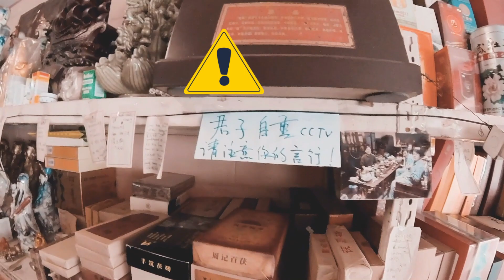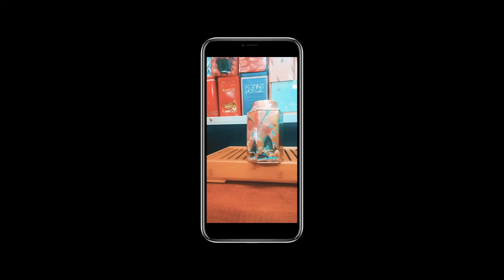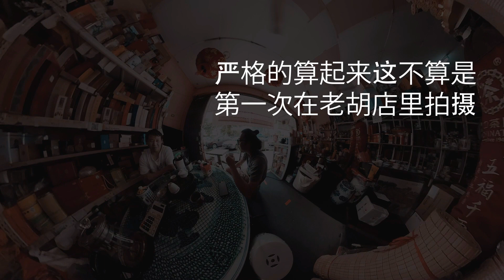我問茶人_第四輯｜Kepong老胡的茶店「三之三」｜有马来人（其他种族的人）来这里买茶么？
這是一系列讓馬來西亞在地茶人分享一二的小企劃
一些個人經歷，主觀看法，等茶思考

一方水土養一方人
大馬茶人以自己的方式和這小綠葉共鳴

内容：
00:00 卖茶几十年有哪款茶从头跟到现在？
02:57 疫情下的老胡如何应对？
05:14 来这边的好处是可以试茶？
07:02 有马来人（其他种族的人）来这里买茶么？
08:19 上门喝茶那回事 ，结交社区茶友们

后记：
剪辑最后片段时，收到老胡雀跃的来电，告知有人看了首播而光顾
半年前上门拿茶，看他拿着电话忙折腾，蹩脚的翻录监视器
是为理清一些糟心事
生活难免糟心
但老胡作为一位外籍人士
对社区依然保持着坦诚和开放